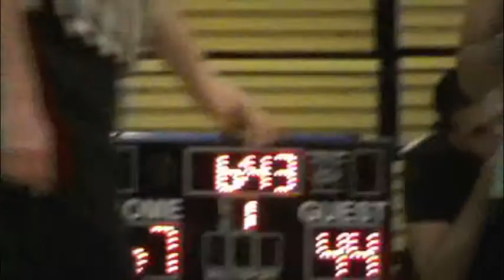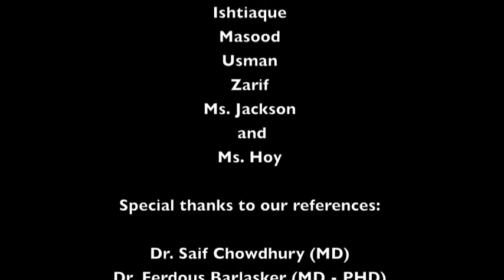Youth of Ummah (YOU) Biology Advertisement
Youth of Ummah (YOU) program youth program caters to Muslim youth in a very unique way.  Not only do the youth find a healthy environment to play sports and stay physically fit but they also learn about their faith (Islam), help our the community around them, participate in discussion with people of other faith and lead many events and activities for other youth, while helping them stay out of trouble.